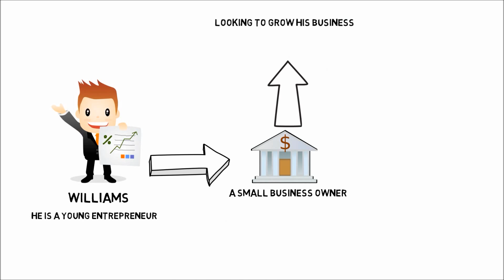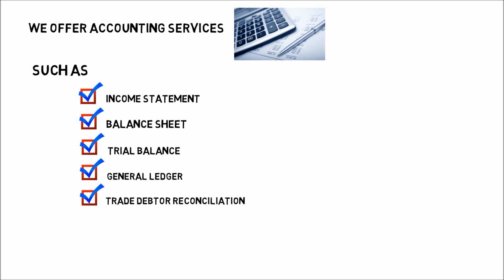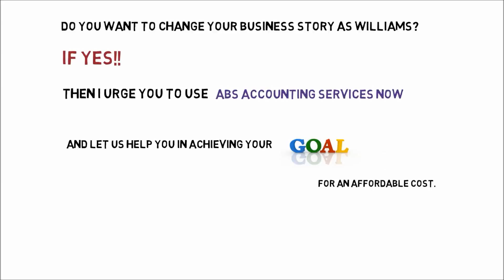Singapore Accounting Business Services for SME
Singapore Accounting Services presents itself as an oasis to hundreds of businesses, boosting their sales revenue and increasing their profits. The company offers accounting solutions to start-up businesses, small or medium enterprises (SME’s) and multi-national companies (MNC’s) in Singapore.

Singapore Accounting Services makes available a number of benefits to business owners such as reducing payroll cost and addresses the issue of hiring too many employees. Outsourcing also helps business owner to save time and money by allowing them to reduce their workload and use that time in growth and investment operations for their business. Outsourcing also allows companies to avoid facing several issues related to staff such as new appointment, resignation, medical leave of an employee and CPF among others.
Accounting Services in Singapore has a team of skilled professionals and highly experienced accountants possessing great expertise in accounting services. They help clients to become more successful in their business by increasing the chances that their accounts or financial statements are deemed non-compliance. One can hire the team for any business need such as bookkeeping, advisory, costing or cost accounting services, payroll or payroll accounting services, financial, business management and others